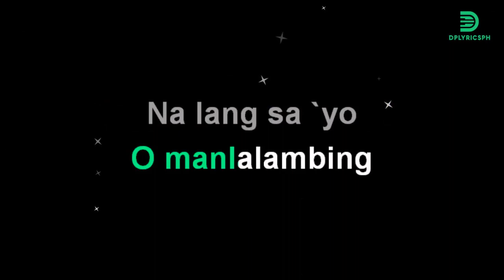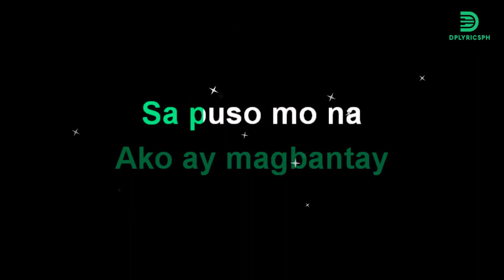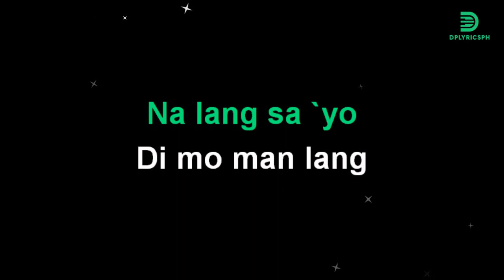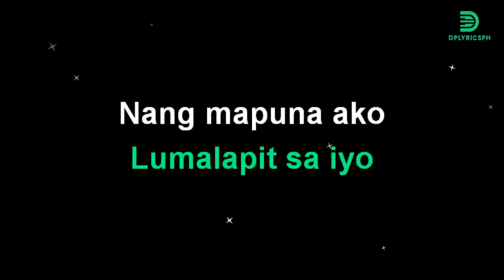Paolo Santos - Mapansin (karaoke vesion)